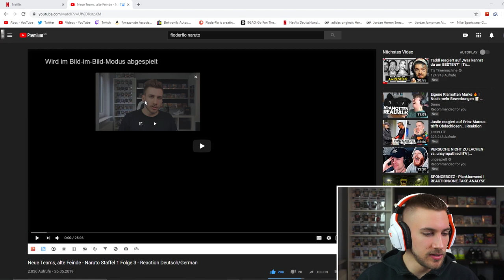Wieder übers Ziel hinaus geschossen! - Naruto 1x14 - Reaction Deutsch/German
►Naruto DVD Kaufen

Flo M.
Postfach 11 61
25442 Quickborn

Flo M.
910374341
Packstation 117
25451 Quickborn